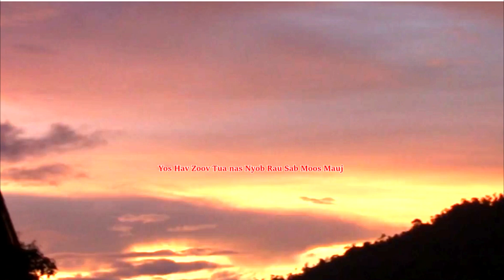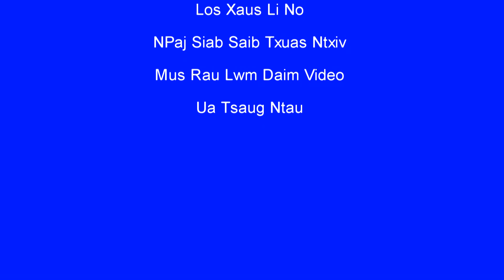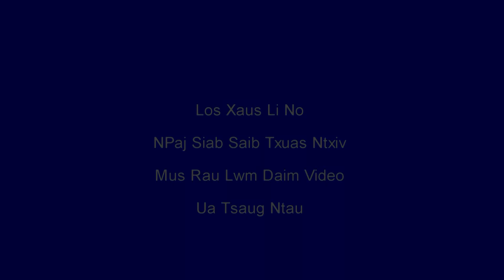Hunting --Yos hav zoov Tua Nas Thiab Npuas Teb 2022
Daim Video no tsim tawm los ntawm Neej Hauv Sab Channel
thov txhob muab download coj mus tso dua yam tsis tau kev tso cai los ntawm peb Neej Hauv Sab Channel   thiab thov ua tsaug ntau rau txhua tus  pab saib thiab ua tsaug ntau